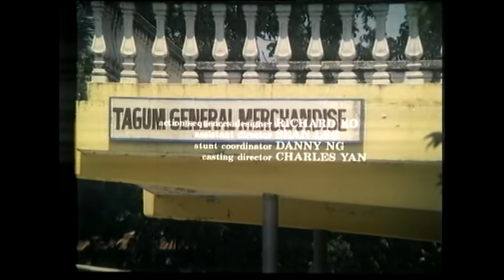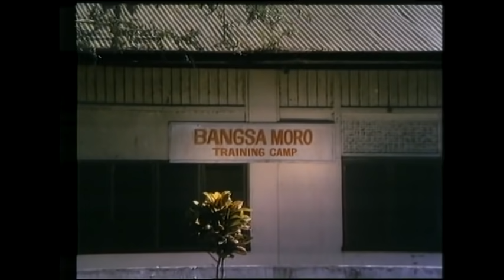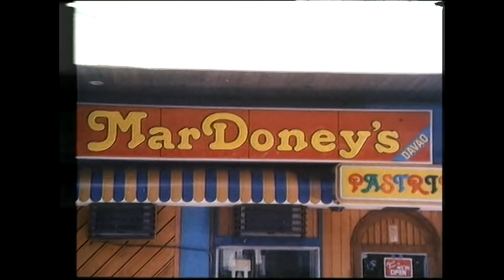Wu Tang Collection - Soldier Terminators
Cast: Paul Joh Stanners, Anders Hallerg, Rank Juhasz, Patrick Hedman, Vincent Pratchett

The People’s Freedom Army is a loosely knit army of South-east Asian patriots determined to protect their country from the communist threat. Infiltrating this organisation is American agent Samson, who must deal with a subversive maniac, Roman Victor, who is trying to manipulate the PFA for his own evil purposes. The agents of destruction are the unseen enemy within.